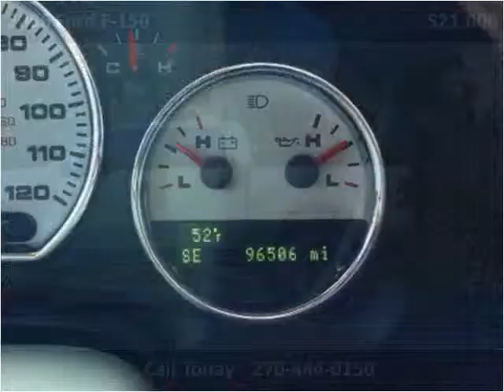2006 Ford F-150 Used Cars Paducah KY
This 2006 Ford F-150 is available from Seay Motors.